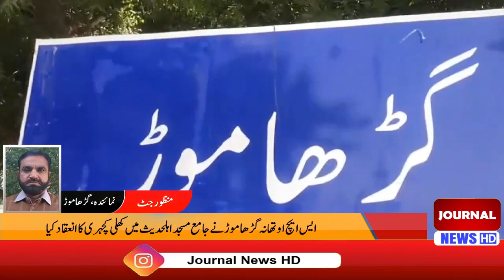SHO Garha Mor police station organized an open court in Jama Masjid Ahl Hadith